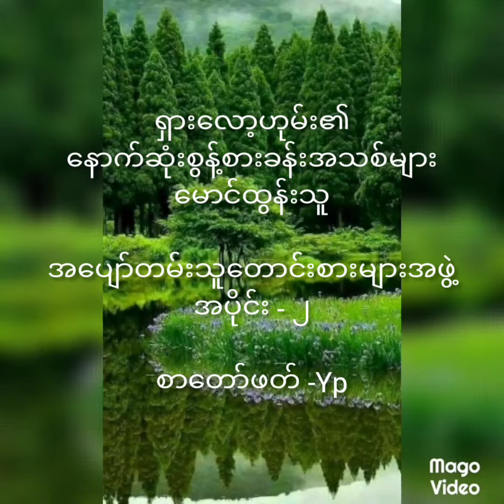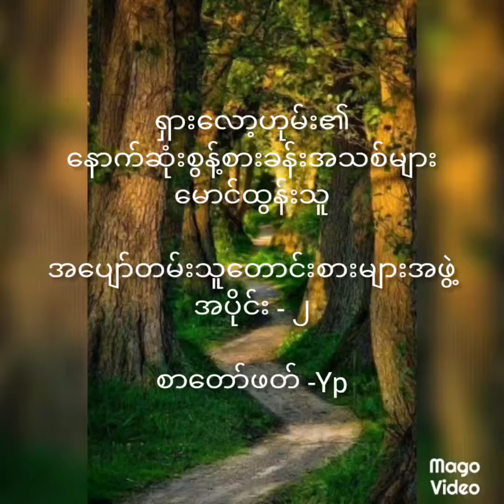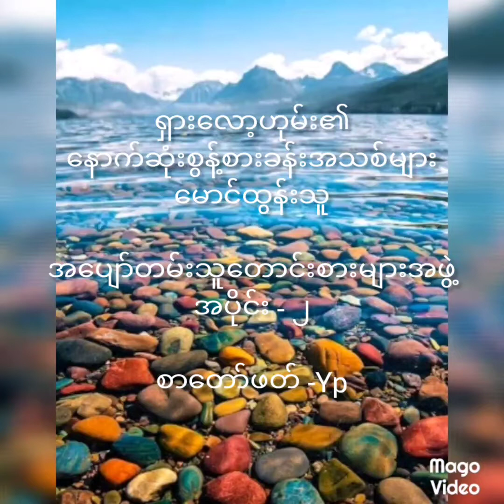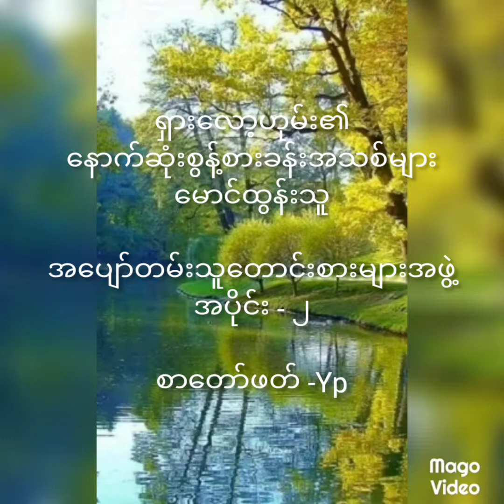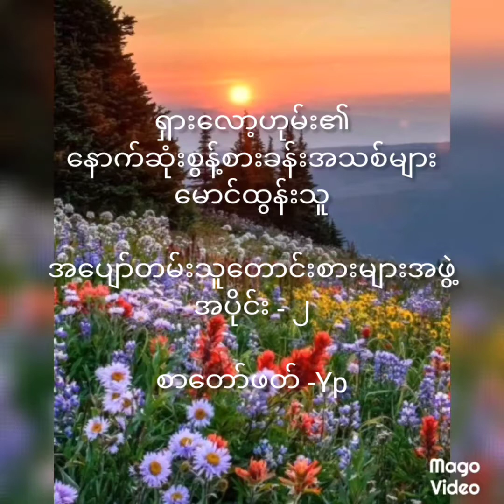အပျော်တမ်းသူတောင်းစားများအဖွဲ့ - အပိုင်း (၂) ရှားလော့ဟုမ်း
Audiobook စဖတ်ခါစက (2020) ဖတ်ထားတာမို့ မြန်နေတဲ့အတွက် တောင်းပန်ပါတယ်ရှင်